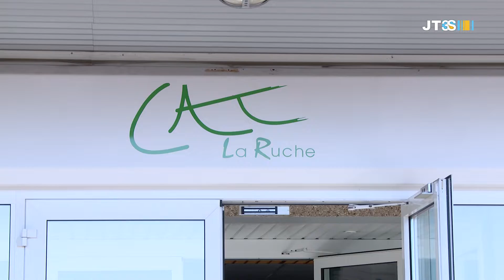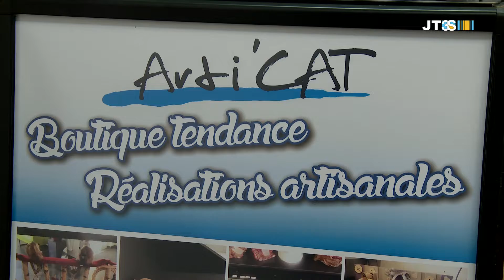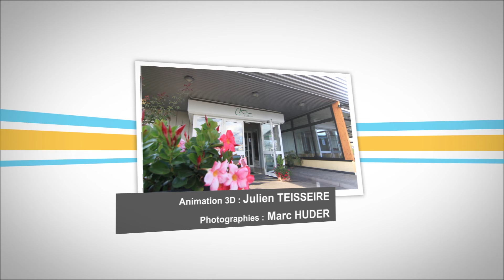JT 3S N°29 - Janvier 2019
Visite à l’ESAT La Ruche
Une délégation autrichienne est venue visiter les locaux de l’ESAT la Ruche. Vous verrez pourquoi.

Incendie à la Résidence Lydie Gougenheim...
Un exercice incendie surprise a été lancé à la résidence Lydie Gougenheim. Un scénario presque réel a été mis en place par la Direction et les Sapeurs-Pompiers de Sarreguemines.

L’îlot Sphère a 5 ans !
Cet espace multi-accueil permet à 12 enfants autistes ou souffrant de troubles du développement de bénéficier d’un accompagnement au quotidien.

Un spectacle pour Kalan
Les élèves de l’IME le Himmelsberg ont joué une pièce de théâtre au profit de l’association sarregueminoise Kalan. Les bénéfices serviront à la construction d’une école au Burkina-Faso.

Des boutiques éphémères à Sarreguemines et Sarrebourg
L’esprit de Noël s’est installé à Sarreguemines et pour la première fois à Sarrebourg grâce aux boutiques éphémères durant tout le mois de décembre.

Focus sur les fêtes de Noël
On fait un tour en images des fêtes de Noël qui ont eu lieu au sein des établissements du groupement 3S.